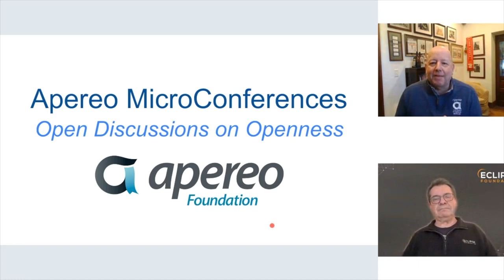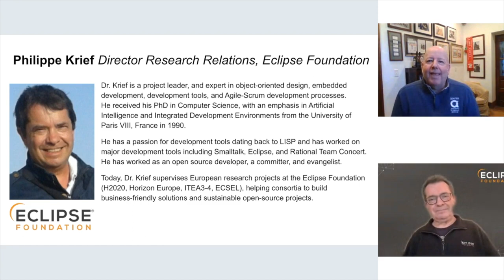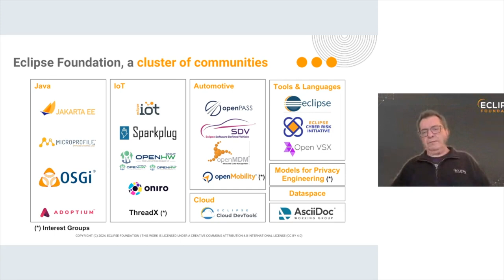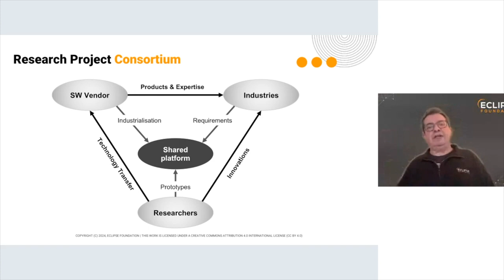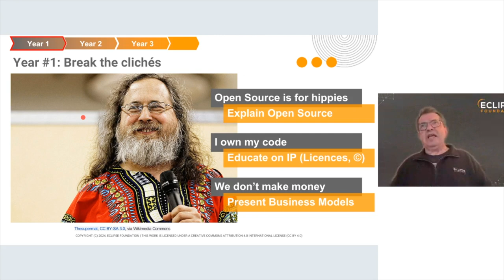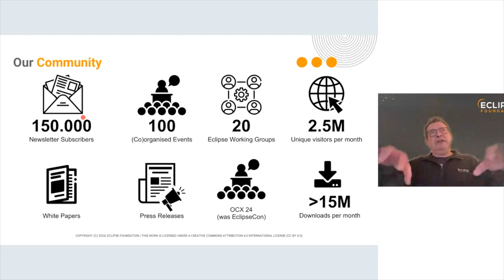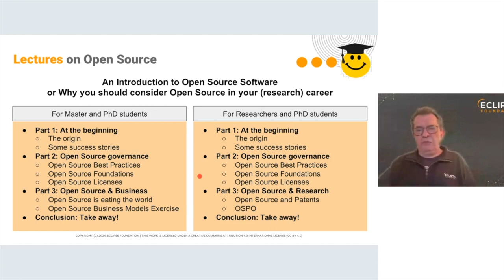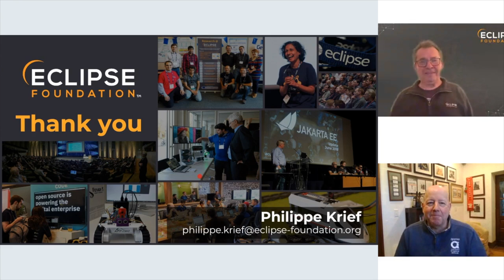Apereo Micro Conference with Philippe Krief (02.14.2024)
Research @ Eclipse: 10 years of commitment and support
Over the past decade, the Eclipse Foundation has helped European research projects adopt best open source practices to make their results sustainable. This session will cover the challenges these projects faced in going open source, as well as how the foundation tackled some obstacles to assist them. We'll highlight some specific examples to show some main successes and few failures. Read more about Research at the Eclipse Foundation

Philippe Krief is the Research Relations Director of the Eclipse Foundation. He is a project leader, expert in object-oriented design, embedded development, development tools, and Agile-Scrum development process. He received his Ph.D. in Computer Science, option Artificial Intelligence and Integrated Development Environments from University Paris Sorbonne, France in 1990. Philippe oversees the team that collaborates on European research projects (Horizon Europe, ITEA, and KDT), mainly for dissemination, community building and open-source best practices. To date, the Foundation has been involved in over 25 projects, half of which are underway or nearing completion.